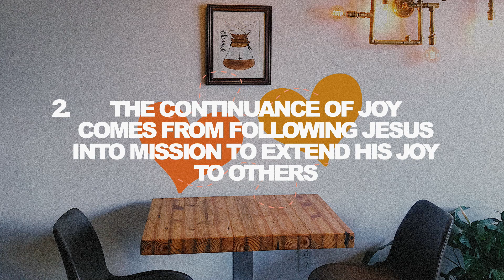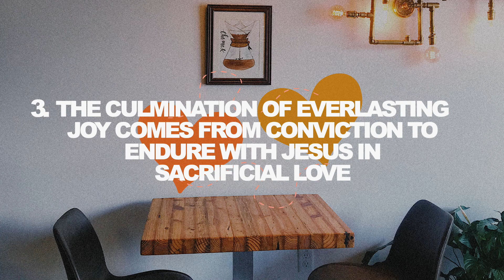Sermon: The Joy in Front of You, 23 July 2023